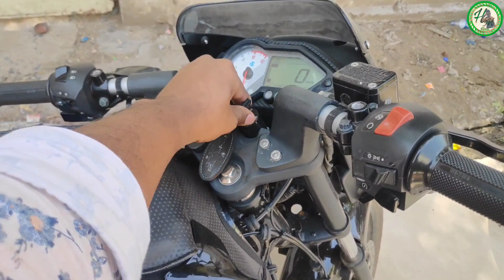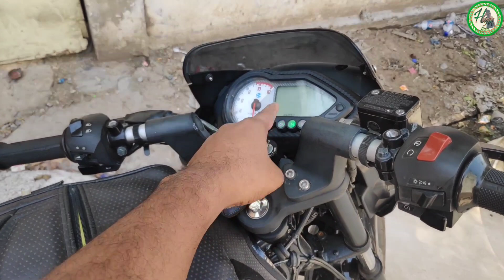Why Battery Is draining To Fast In Bs4&Bs6 Vehicles How To Save Battery Life In Telugu || Hari Mec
Why Battery Is draining To Fast In Bs4&Bs6 Vehicles.How To Save Battery Life

మీరు నాతో ఫోన్ లో మాట్లాడాలి అనుకుంటే CallMe4 అనే App ని Install చేసుకొని  Search Bar లో Harimec అని టైప్ చేసి నాకు కాల్ చేసి మాట్లాడగలరు